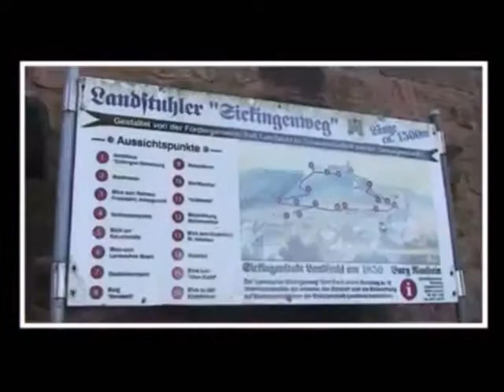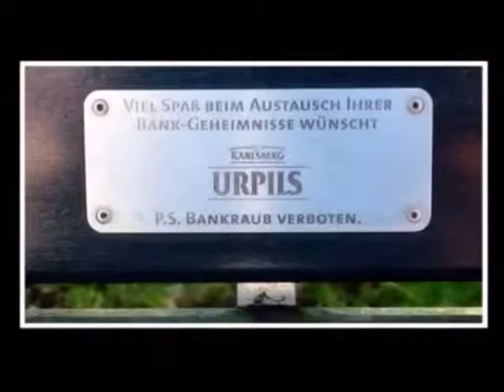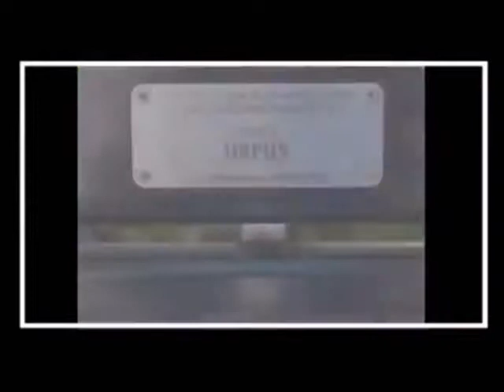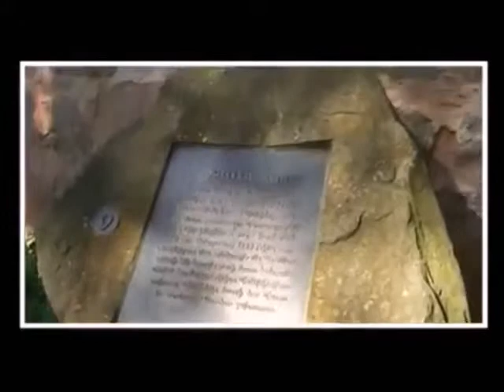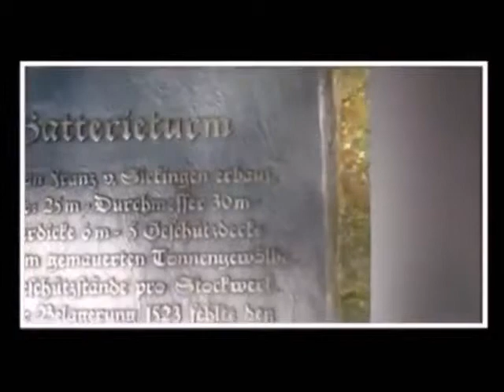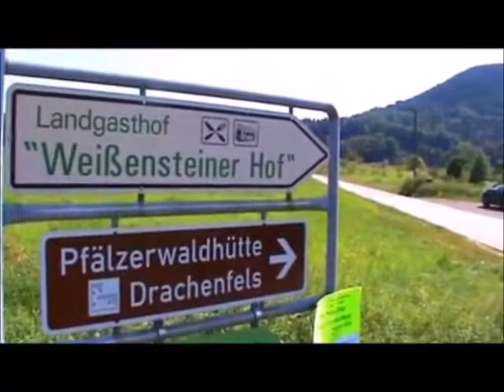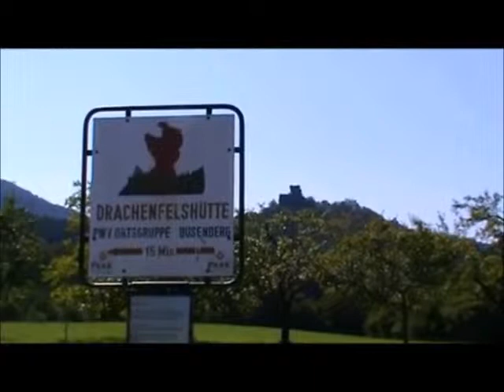Franz von Sickingen - 12052017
Franz von Sickingen und seine Burgen